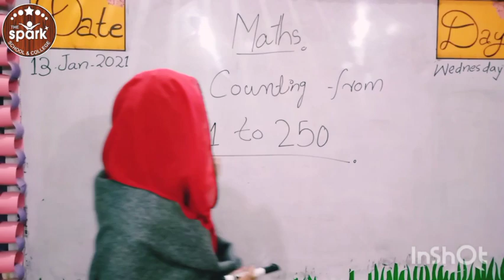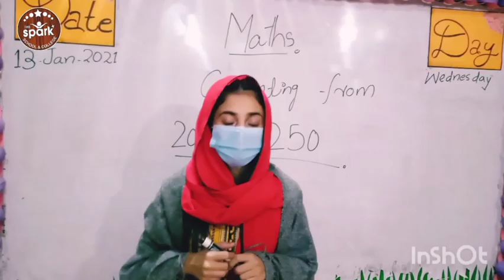Topic : Counting 201to250 Subject: Maths class: one